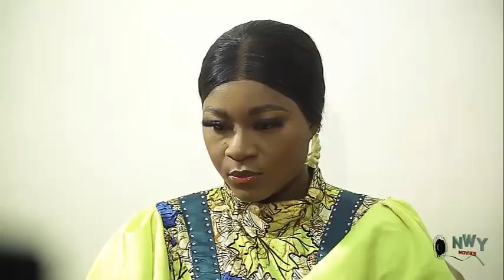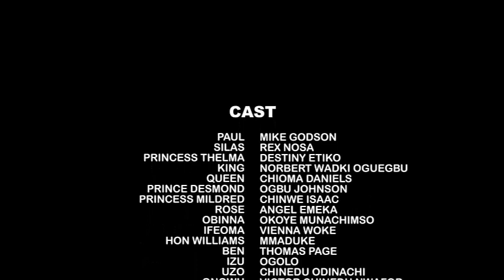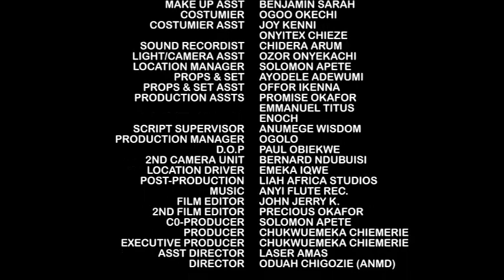American Returnee Princess Who Developed Feelings For The Royal Chef Destiny Etiko Movies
Because of the insecurity in the community, the king declared a holiday in the palace, restricting everyone in the palace including the American returned prince and princess from going out or coming into the palace. But things started going awry as strange things started happening inside the palace. Watch as events unfold in this exceptional royal masterpiece.

STARRING: Destiny Etiko, Mike Godson, Chinwe Isaac, Nosa Rex, Ogbu Johnson, Chioma Daniels, Norbert Waski Ofoegbu
PRODUCED BY: Chikwiemeka Chiemerie
DIRECTED BY: Odual Chigozie (ANMD)
COMPANY: Demek Movies Production